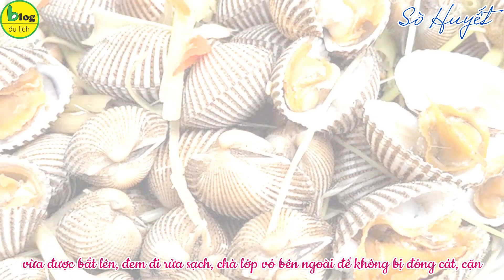Du lịch Phú Quốc 2021 ăn hết top 16 món ăn ngon nhất Phú Yên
Có dịp du lịch Phú Yên, bạn đã được khám phá và thưởng thức hương vị ẩm thực Phú Yên đầy đặc trưng của vùng đất này hay chưa? Mảnh đất ven biển miền Trung với cái nắng gay gắt, gió thổi trên những đồi cát và cả hương vị mặn mòi của biển đã tạo cho Phú Yên nền ẩm thực bản địa đầy đặc sắc. Hãy cùng theo chân blog du lich cùng nhau khám phá 16 món ăn đặc sản Phú Yên nhé
Xem chi tiết tại:

1.Đặc sản Phú Yên Bò một nắng
Không phải ngẫu nhiên mà khi nhắc đến đặc sản Phú Yên thì bò 1 nắng lại là gợi ý mà bất kì người dân bản địa nào cũng sẽ dành cho bạn. Bò 1 nắng vốn không xa lạ với nhiều người, chúng có tại nhiều địa phương.

2. Cá ngừ đại dương tươi đặc sản Phú Yên
Khi nhắc đến các địa điểm du lịch Phú Yên, người ta không chỉ nhớ về một Phú Yên duyên dáng với nhiều địa danh đẹp mang dấu ấn lịch sử như Núi Nhạn, Ghềnh Đá Dĩa, địa đạo Gò Thì Thùng, cảng Vũng Rô… mà còn là một Phú Yên tinh tế cùng những món ăn ngon mang đậm tình dân quê. Cõ lẽ một trong những món ăn đặc sản Phú Yên mang lại nhiều ấn tượng nhất cho du khách

3.Món ngon Phú Yên khô mép cá ngừ đại dương
món ăn đặc sản Phú Yên này vô cùng nổi tiếng không chỉ với người dân bản xứ mà còn đối với những người khách du lịch từ khắp các phương đến tham quan. Khi đã lọc hết xương khi chế biến cá ngừ, người dân sẽ đem đi rửa sạch thịt cá rồi thái lát thành từng miếng sao cho mỏng nhất.

4. Muối Kiến đặc sản phú yên làm quà
Muối kiến vàng Phú Yên là đặc sản Phú Yên được làm từ con kiến sống trên cây có thành phần dinh dưỡng cao, đạm từ 42-67% và có 28 loại acid admin, ngoài ra nó còn có nhiều nguyên tố và khoáng chất khác bổ dưỡng

5. Cháo hàu đặc sản Phú Yên
Phú Yên có nhiều món hải sản hấp dẫn, trong đó không thể không nhắc đến các món chế biến từ con hàu Ô Loan. Hàu Ô Loan thịt ngọt, các đầu bếp có thể chế biến các món Á, Âu đủ kiểu, nhưng bình dân, giản dị mà quyến rũ vẫn là món cháo hàu và hàu xào mướp.

6. Đặc sản Phú Yên Cua Huỳnh Đế
Được ngư dân tôn xưng là vua của các loài cua, cua huỳnh đế là đặc sản của vùng biển Phú Yên. Cua huỳnh đế to bằng bàn tay xòe, mình khum tròn nhìn giống con bọ khổng lồ hay có con hình dáng như loài rùa, đầu cua hơi chúi xuống, có màu đỏ hồng, mai hình vuông, càng và que ngắn, đầu cua dài và có nhiều râu.

7. Sò huyết Đầm Ô Loan
Vì sao sò huyết lại là đặc sản của Phú Yên. Bởi vì sò huyết đầm Ô Loan có vị ngọt, béo, đậm đà cùng với lớp thịt dày tươi ngon do thường xuyên được đánh bắt chứ không phải dùng các phương pháp bảo quản độc hại và mất đi chất dinh dưỡng vốn có của sò huyết như một số nhà hàng, quán ăn, cơ sở cung cấp của những vùng không chuyên vẫn áp dụng.

8. Ghẹ sông Cầu đặc sản Tuy Hòa
Khi bạn đi du lich Phú Yên nhất định phải thưởng thức món đặc sản ghẹ Sông Cầu , loại ghẹ này thường to bằng nắm tay, mình xanh thẫm, càng và yếm lốm đốm trắng, béo mầm.

9. Bánh bèo chén
Món đặc sản ngon nhất Phú Yên tiếp theo khi mình ghé Phú Yên không thể thiếu đó là bánh bèo chén , một loại bánh  được làm từ bột gạo, đổ vào chén nhỏ và hấp cách thủy.

10. Cơm gà Phú Yên
Một món đặc sản Phú Yên nữa không thể bỏ qua nếu bạn đến vùng đất này là cơm gà. Cơm gà Phú Yên nổi tiếng cũng như cơm sườn ở Sài Gòn vậy.

11. Bánh canh hẹ đặc sản Phú Yên
Món đặc sản Phú Yên này rất phổ biến ở các tỉnh ven biển miền Trung từ Đà Nẵng kéo dài đến vùng đất nắng gió Ninh Thuận. Tùy vào từng địa phương mà món bánh canh được biến tấu với nhiều phiên bản khác nhau.

12. Bánh hỏi lòng heo món ngon Phú Yên
Bánh hỏi là một món ăn đã quen thuộc ở nhiều địa phương như Vũng Tàu, Bến Tre, Nha Trang,  món ăn này được làm từ bột gạo, thêm chút mỡ hành béo ngậy dùng kèm với thịt heo quay vàng ruộm, giòn tan thêm chút vị chua cay mặn ngọt của nước mắm

13.Gỏi cá mai đặc sản Phú Yên
Đầm Ô Loan là nơi có nhiều cá mai nhất miền Trung. Loài cá đặc sản Phú Yên này xuất hiện nhiều từ tháng Giêng đến cuối mùa hè.

14. Gỏi sứa Đầm Ô Loan dac san Phu Yen
Với những người ở thành phố hay các tỉnh miền núi cao nguyên thì chắc chắn nên thử món ngon Phú Yên cực đặc biệt này, vì đây là đặc sản chỉ các vùng biển mới có mà thôi.

15. Nhum biển đặc sản Tuy Hòa
Món ăn đặc sản Phú Yên này bạn phải nhất định thưởng thức một lần khi đến du lich Phú Yên.

16. Cá Nục – Cá Ồ hấp cuốn bánh tráng
Nếu du khách nào du lịch tới Phú Yên mà không thưởng thức món cá nục, cá ồ hấp thì thật phí. Đây là món ăn dân dã của ngư dân vùng biển nơi dây